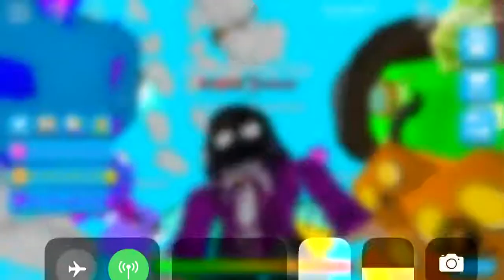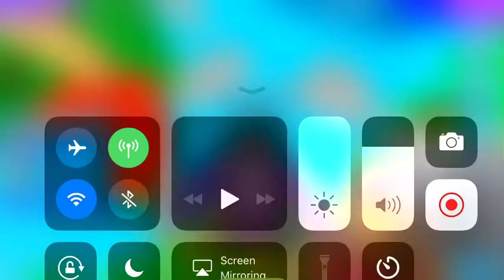Part 2 Showing my pet